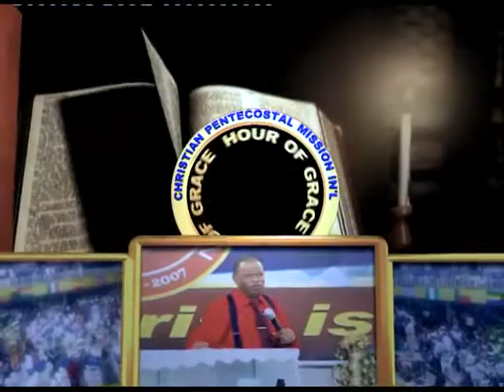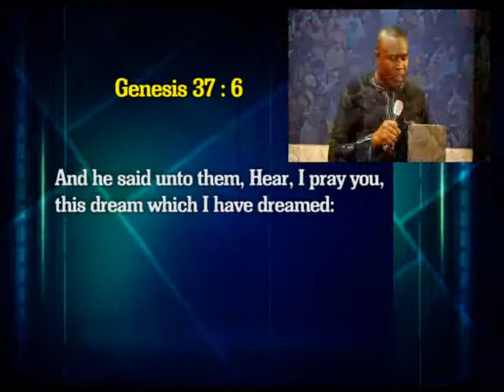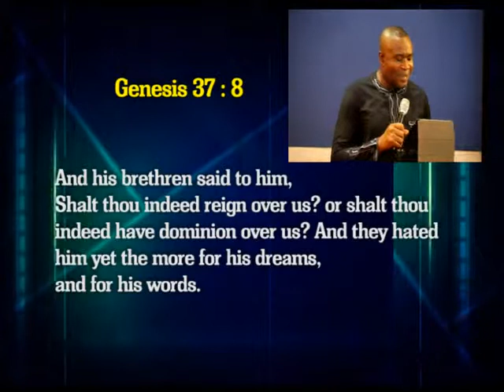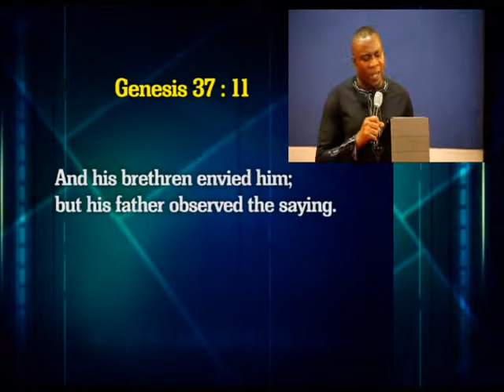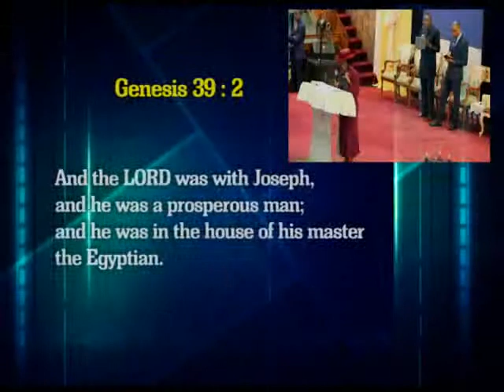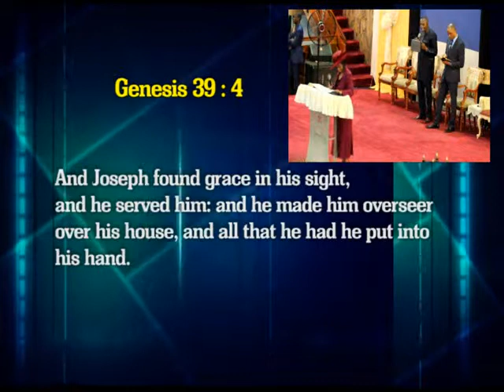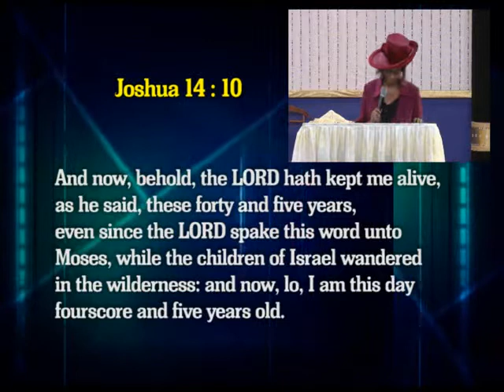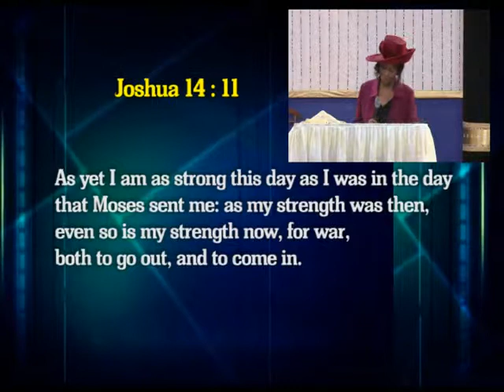MY DREAMS WILL NOT DIE - REV. DR. O. EZEKIEL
SUNDAY HOUR OF GRACE SERVICE. JUNE 22, 2014.